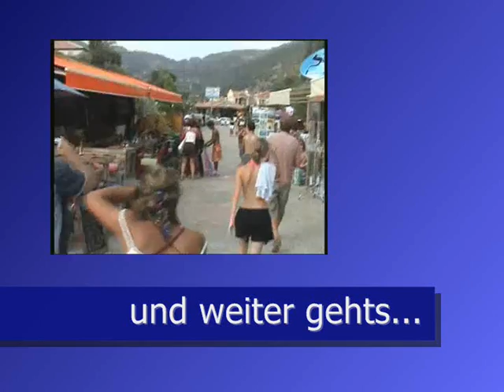20- Türkei -06 (under construction)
Türkeiurlaub meine Eltern